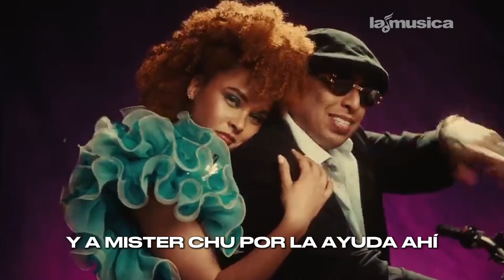BEHIND THE SCENES: "SUSSY" MOFFA, MANUEL TURIZO Y ÑENGO FLOW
✅Las mejores entrevistas con tus artistas favoritos

Nos fuimos detrás de cámaras para el video musical de "Sussy" junto a Moffa, Manuel Turizo y Ñengo Flow. Nos contó un poco sobre sus próximos proyectos, hacer un video, qué significa Sussy y más!

Descarga LaMusica App completamente GRATIS! 🤩

✅ Amazon Firestick